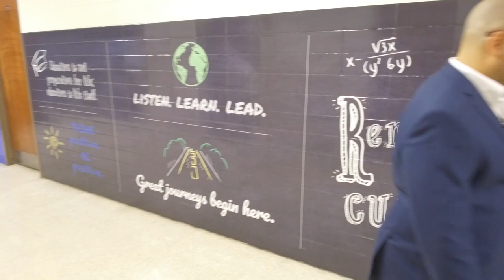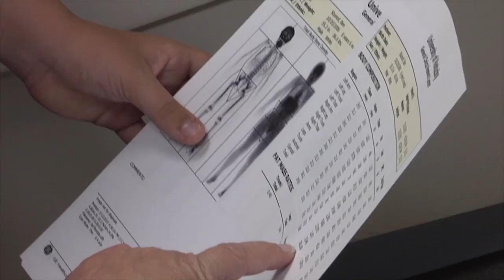Campus Walk with UK's New College of Education Dean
Meet UK College of Education Dean Julian Vasquez Heilig in this Campus Walk video. Watch why he has a bold vision for his new college.